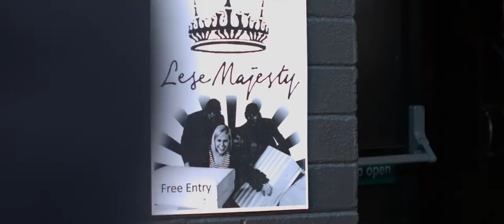Lese Majesty - Good to Go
filmed b Joel Black